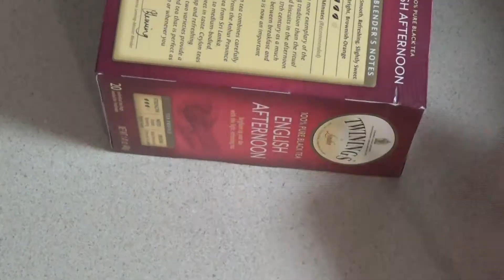A Cozy Cup of Tea (But I Live in a Bachelor Pad) | 100 Subscriber Special!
I celebrate reaching 100 subscribers by making a cozy, Costuber style cup of tea... except I live in what can only be described as a not-so-cozy bachelor pad... and I only sort of like tea.